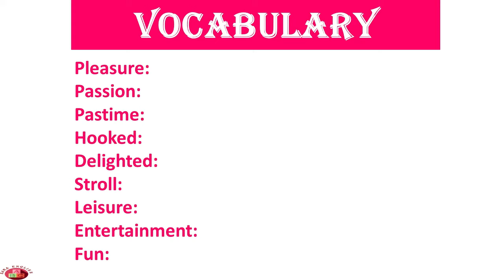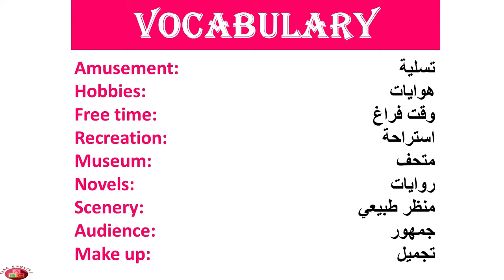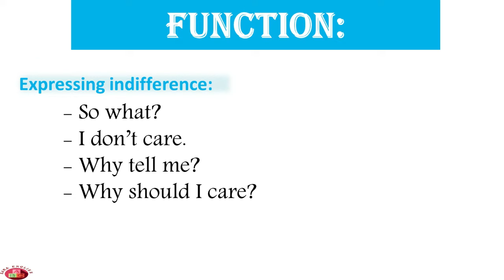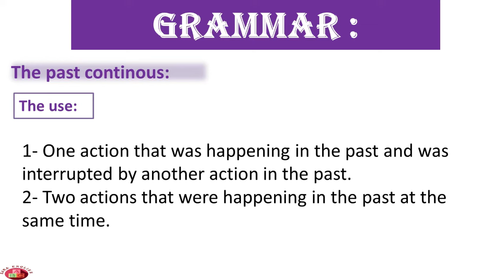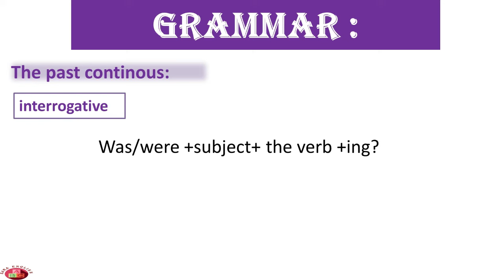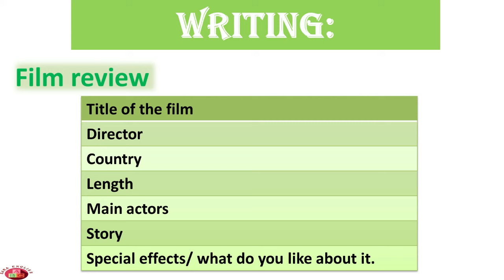unit5: environment and ecology 1bac مراجعة شاملة الوحدة 5 سنة أولى باك